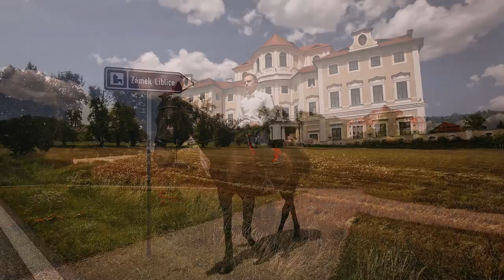Andrey & Svetlana (Czech wedding) Slide Movie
Свадьба в Чехии Андрея и Светланы